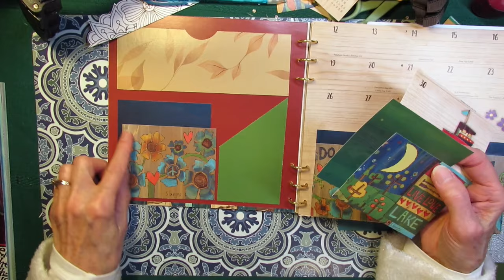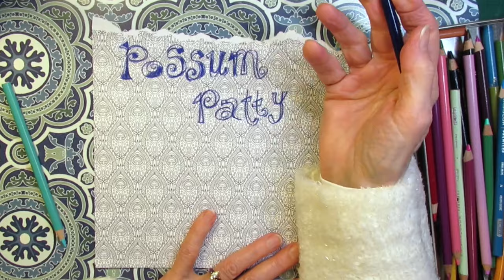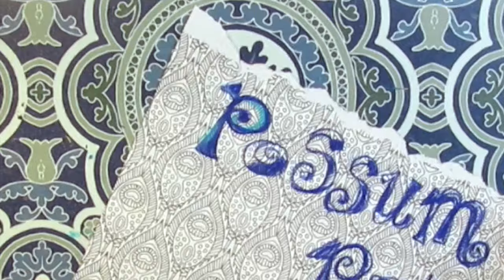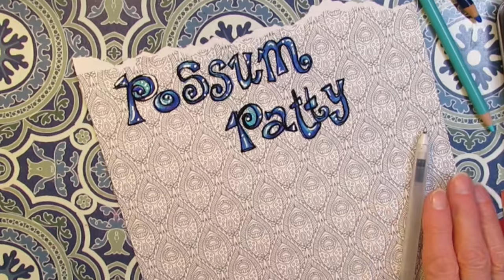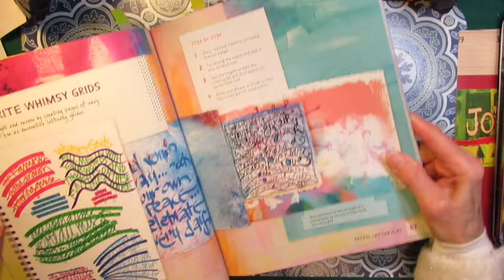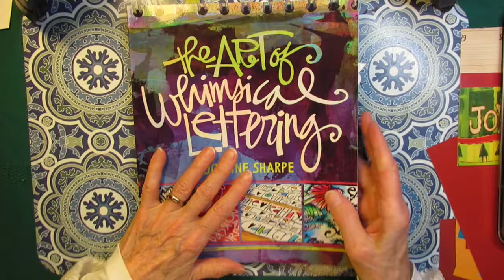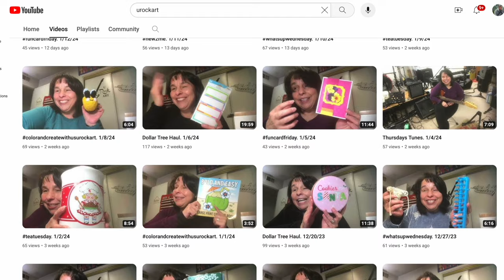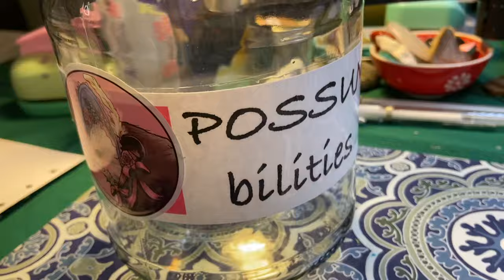Put Some Fun, Easy, Colorful Whimsical Lettering in Your Journal!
A bit of a different trashtrashtuesday ... I'm making pockets out of trash for my coloring book ephemera journal. I'm going to decorate the cover of that journal with some fun WHIMSICAL LETTERING! I'll do some coloring, too! Time to pick a journal for tomorrow's sesh from the jar of POSSUM-bilities! Come on along!
The Art of Whimsical Lettering (Amazon Link)
Prismacolor Pencils (Amazon Link)
Signo Uniball Pens
Green Glaze Pen

MUSIC
Track: Curtain Call Short by iMovie